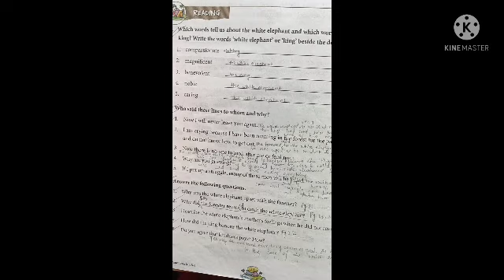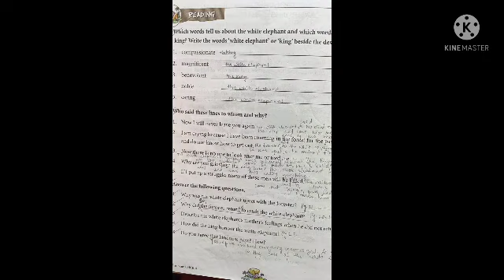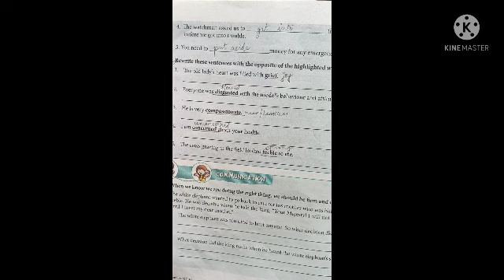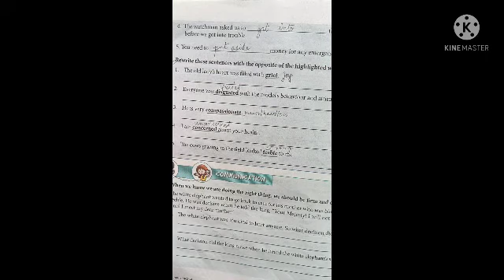4 Std lV English 03 02 22